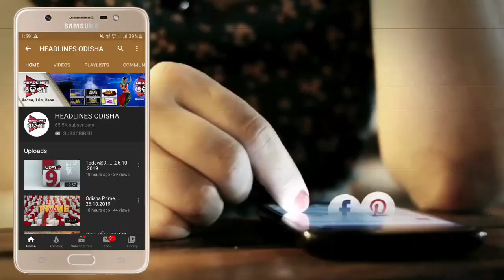S N College Annual Function